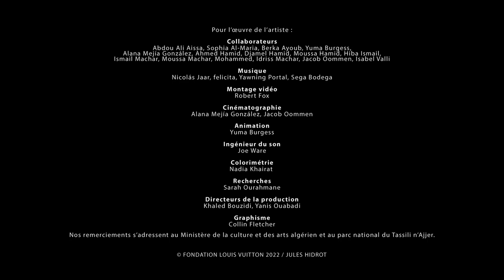Open Space #10 Lydia Ourahmane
À l’occasion d’Open Space, Lydia Ourahmane (1992, Algérie) présente Tassili (2022), un film inédit réalisé au Tassili n’Ajjer. Classé au patrimoine mondial de l’UNESCO, ce site montagneux exceptionnel du désert du Sahara central s’étend sur 72 000 km², au sud-est de l’Algérie.

L'exposition "Open Space #10 Lydia Ourahmane" est à découvrir à la Fondation jusqu'au 23 janvier 2023.

Commissaires : Ludovic Delalande et Claudia Buizza